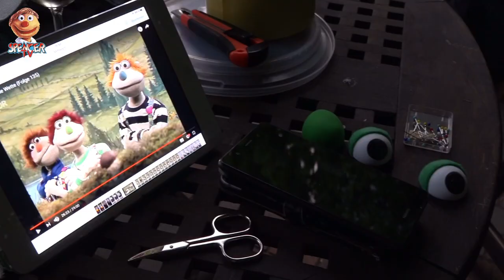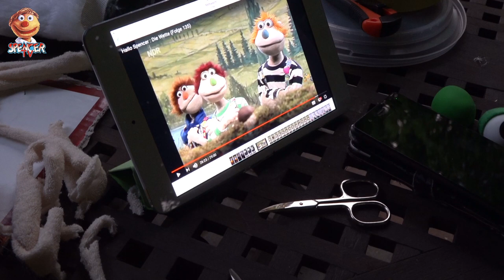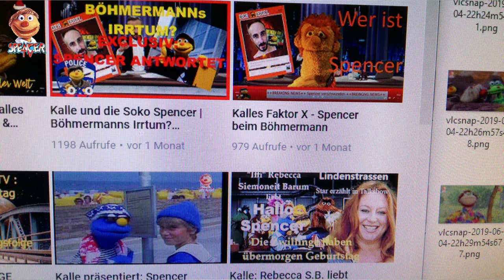Hallo Spencer FOLGE 17 Gesundheit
Im Spencerdorf gehts drunter und drüber: Warum ? Alles hustet und prustet- Kasi als Krankenschwester schafft auch nicht alles - da muss Galy her.

00:00 Kalle berichtet
04:05 Folge 17
32:30 Outro

Buch & Script : P.Podehl & Winfried Debertin
Redaktion : Angelika Paetow

👍 Gefällt dir dieses Video? Dann lass doch ein Like da! ;)